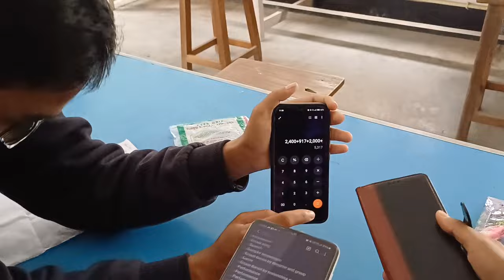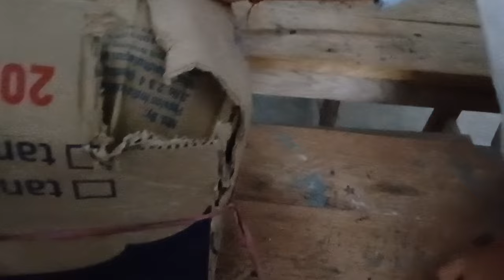Diphu Govt College Pre Christmas 🎄🤶🎁🧑‍🎄